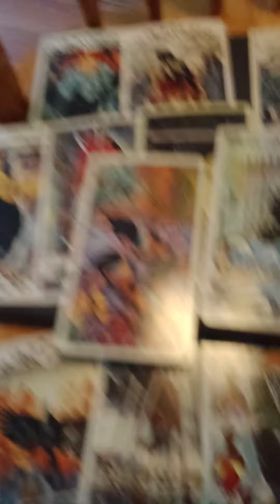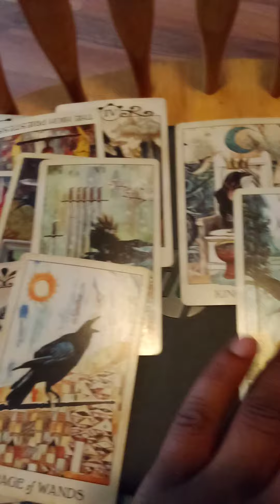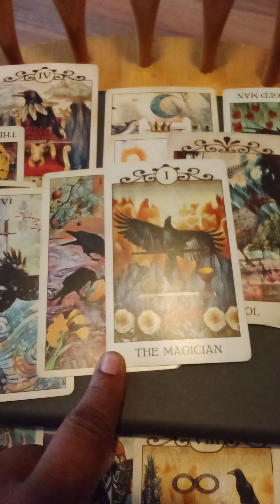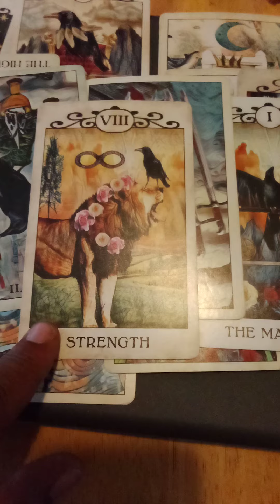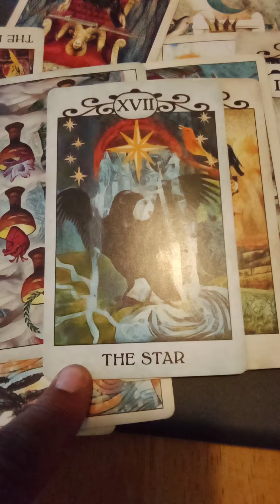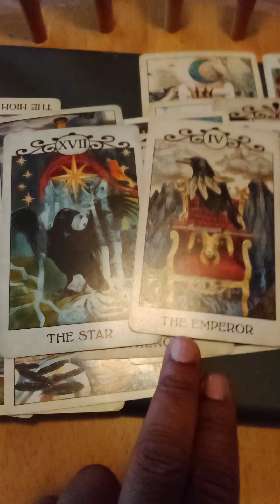Message To DF from God and DM👁️💙☀️🙏🏿🕊️